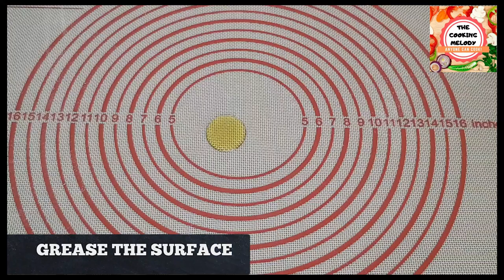Greek Olive Bread | Olive Bread Recipe | The Best Olive Bread Recipe | The Cooking Melody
Here is the recipe of soft and delicious Olive Bread for you! Must try it and enjoy at tea time or have it as a breakfast! :)